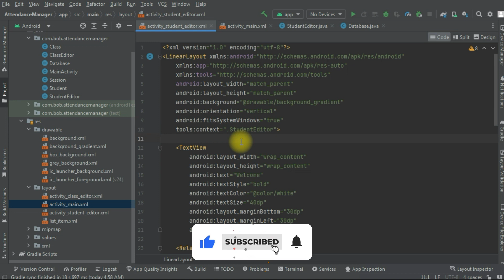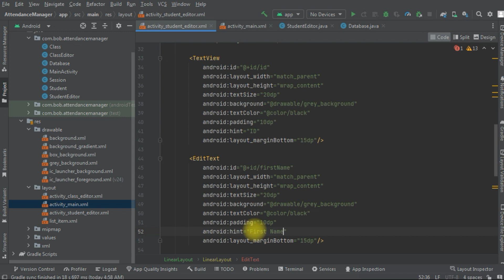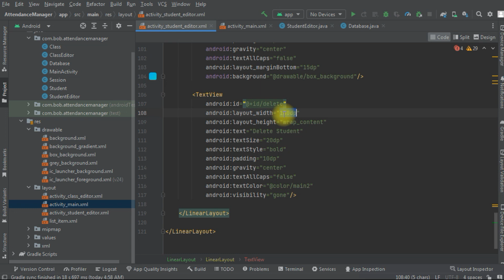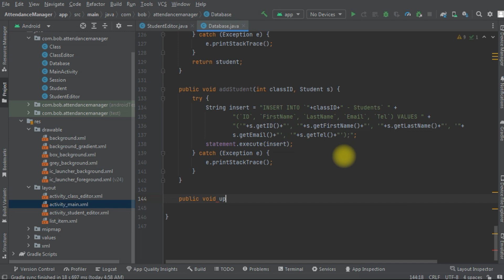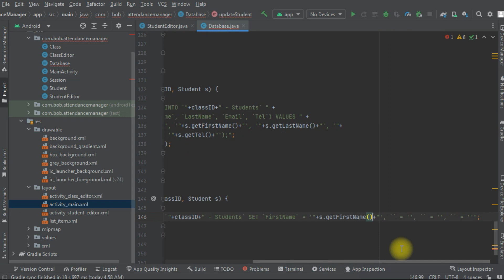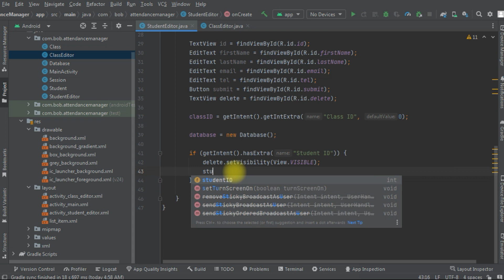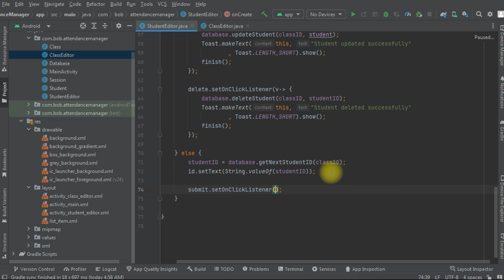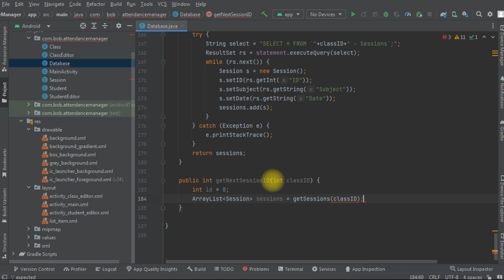Attendance Manager App for Android using Java and MySQL (Part 3)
In this video I will show you how to create attendance manager app using java object oriented programming (OOP) & XML & MySQL using Android Studio 2023.